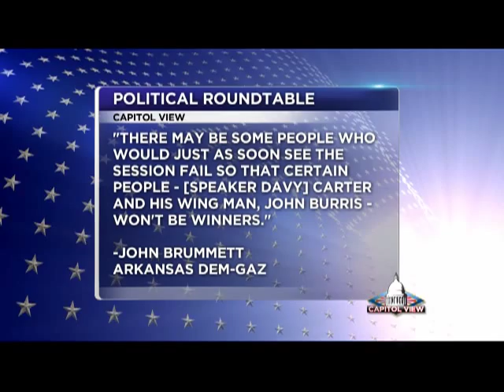John Brummett Bill Vickery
Political columnist John Brummett and radio talk show host Bill Vickery discuss Arkansas politics.